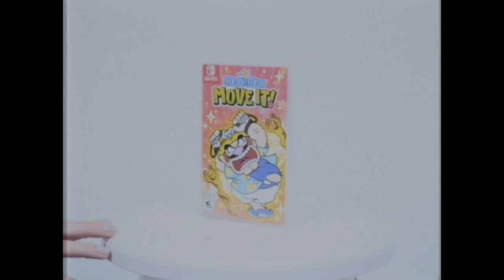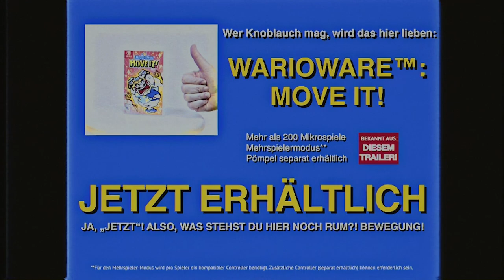WarioWare: Move It! – Stillt all eure Mikrospiel-Bedürfnisse! (Nintendo Switch)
Ihr fühlt euch antriebslos? Steckt im Alltag fest? Dieses Spiel bringt Bewegung in die Bude! Wario Ware: Move It! ist jetzt für Nintendo Switch erhältlich!